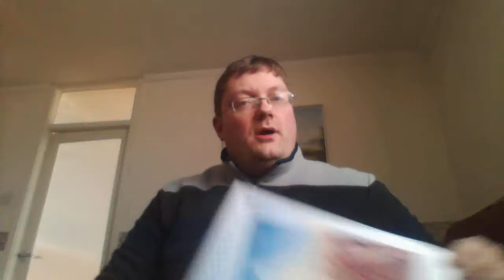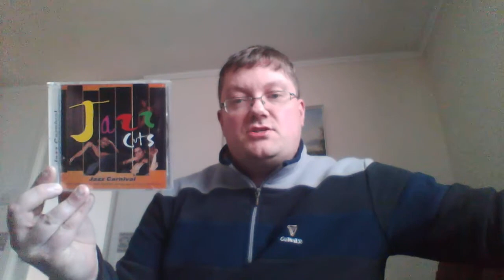ALBUM REVIEW: EARTH, WIND & FIRE - ALL 'N ALL (1977)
First album review request.  If you would like me to review an album or a movie for you, please let me know.  Steve